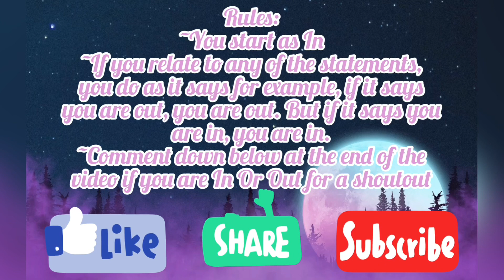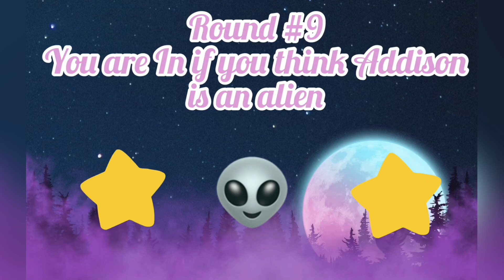Zombies 2 In Or Out Challenge